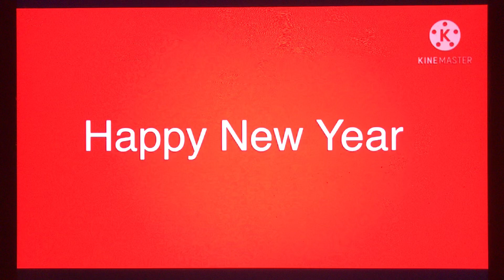Happy New Year 2021